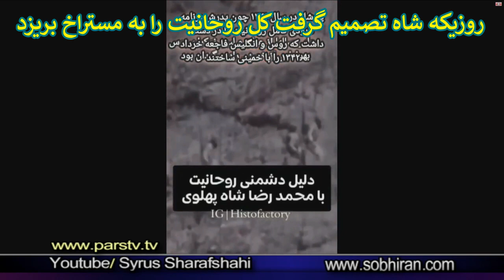جنگ شاه با روحانیت و گروهکهای استعماری روس و انگلیس